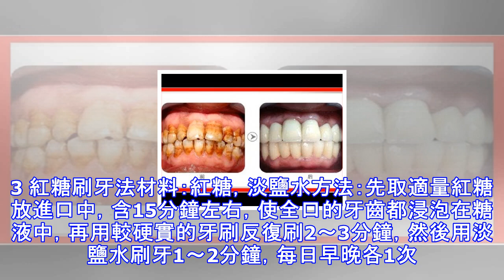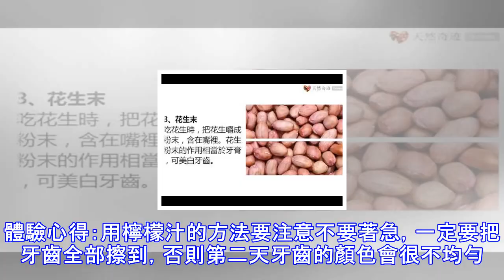大黃牙終於有救了，只要短短幾分鐘就能將牙垢全部去除！再也不用去洗牙了！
你可聽說過茶漬牙、咖啡牙？這些都是由於沒能及時去除食物殘留在牙齒表面的污垢，久而久之形成了牙垢導致牙齒越來越黃產生的問題。但日常的刷牙並不能真正地把牙齒變得很乾淨，很多人的牙齒都泛黃或者發黑。分享5分鐘除牙垢的方法，有效又簡單，在家就能輕輕鬆鬆清潔牙齒！牙垢是什麼？我們常說的牙垢，實際上包括牙菌斑、軟垢和牙結石等幾部分。牙菌斑是不可見的，但它是牙周病的罪魁禍首。軟垢是口腔裡各種殘渣的沉積物，是口腔細菌的食糧。牙結石則相當於細菌的城堡，由細菌建造用來藏匿細菌。牙垢的問題不僅影響我們的牙齒美觀問題，還會引起牙齦發炎、口腔問題，所以牙垢不能留！牙垢的問題只能預防，如果問題嚴重的是要找牙醫洗牙才能解決...